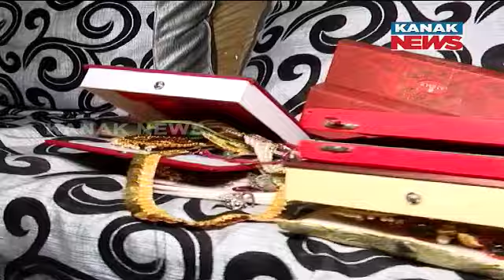Bhubaneswar Robbery | Over 10 Lakh Cash & Jewelry Looted, Owner And Police DCP Reacts On Incident